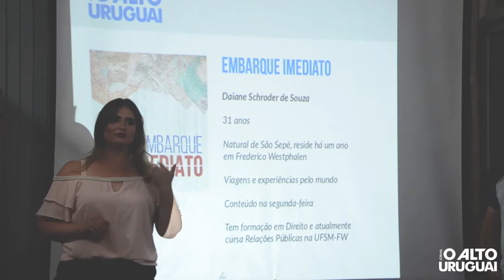Lançamento dos blogs do AU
AUDigital | Na noite desta sexta-feira, dia 6, o novo projeto digital do AU foi lançado! A partir de agora a plataforma digital do jornal conta com um time de blogueiros, que vão trazer para você muito conteúdo, informação e entretenimento durante todos os dias da semana.